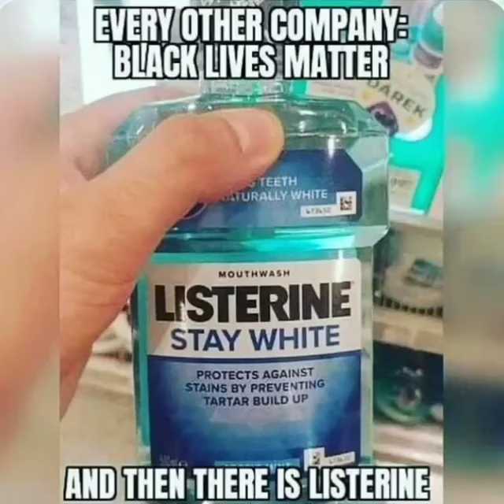Listerine Stay White